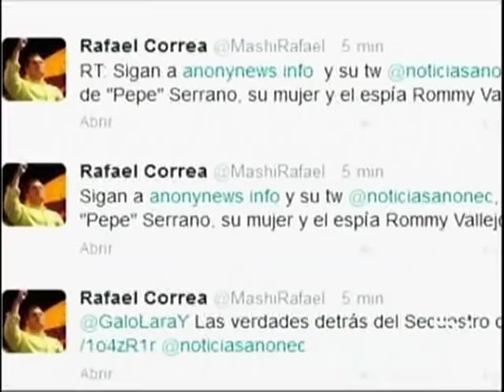Exsecretario de Senain enfrenta otro proceso penal